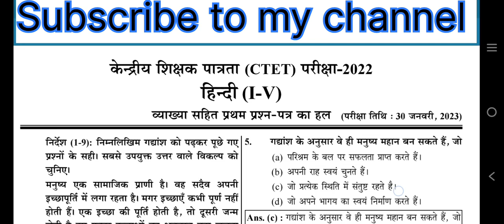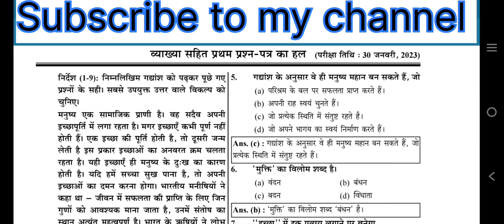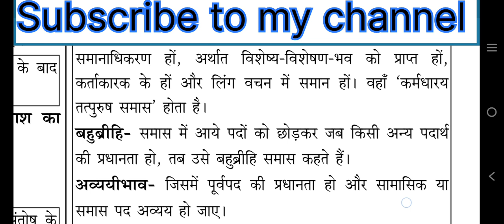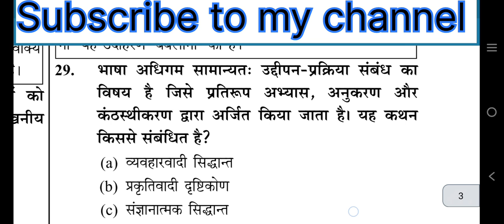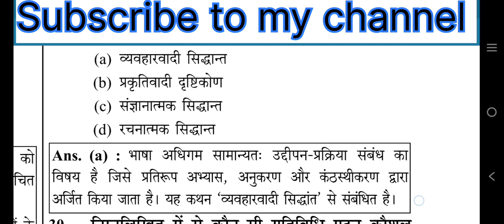MPTET 2024 varg 3 | Hindi language & Pedagogy | हिन्दी भाषा एवं शिक्षाशास्त्र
MPTET VARG 3 OLD QUESTION PAPER | mp samvida varg 3 previous year question paper | samvida varg 3 online classes | mp varg 3 exam 2024 | प्राथमिक शिक्षक वर्ग 3 पुराना पेपर 2022
मध्यप्रदेश शिक्षक वर्ग 3 का हल सहित पेपर 2022
samvida varg 3 old paper 2022 hindi
MPTET online classes 2024
mp tet varg 3 old paper sanskrit
mp tet 2024 syllabus
mp tet 2024 kab hoga
mp tet 2024 exam date
mp tet 2024 notification
mp tet 2024 vacancy
mp tet 2024 eligibility criteria
mp tet 2024 other state
mp tet 2024 notification in hindi
mp tet varg 3 September 2024
mp tet varg 3 syllabus 2024
mp tet varg 3 notification in hindi
mp tet varg 3 September 2024 news
varg 3 hindi classes 2024
mp varg 3 bal vikas solved paper 2022
mp varg 3 hindi pedagogy
Mptet varg hindi practice set
varg 3 hindi playlist 2024
mp varg 3 hindi syllabus
mptet varg 3 hindi pedagogy question
Varg 3 patrta pariksha class 2024
mptet grade 3 hindi classes
mptet varg 3 hindi solved paper 2022
mptet varg 3 hindi pedagogy
mptet varg 3 hindi language
mptet varg 3 bal vikas playlist 2024
mptet varg 3 bal vikas syllabus 2024
mptet varg 3 ka bal vikas
Jaiswal coaching center varg 3
ctet 2024
ctet December 2024
ctet 2025
ctet preparation
ctet exam
ctet syllabus
2024 ctet exam
ctet kab hoga 2024
2024 me ctet ka exam kab hoga
next ctet
Hindi vyakaran question paper
Hindi pedagogy and Hindi language question paper
Old question paper in hindi language
MPTET ki tayyari kaise karein
MPTET hindi
MPTET 1st language of varg 3